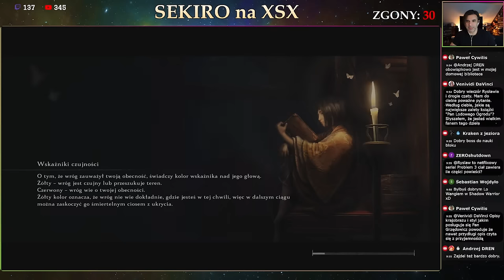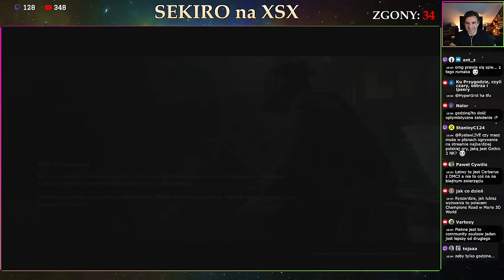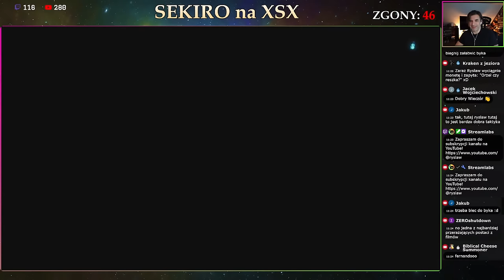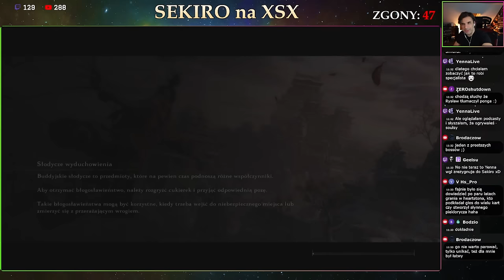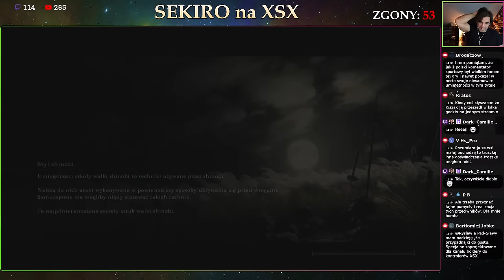Neofita SEKIRO kontynuuje wyzwanie! Pierwsze w życiu przejście gry! #2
Udało się na wizji skończyć jedną z najtrudniejszych platformówek, jakie znam, czyli Ricka Dangerous 2, więc czas na kolejne wyzwanie. Tym razem - na życzenie szanownych widzów - Sekiro! Jedyna gra od From Software, w jaką w zasadzie nie grałem, bo przejścia samouczka nie liczę.

Wiem, że Sekiro ma wielu wyznawców i miłośników, zachwalających rytmiczny system walki, więc chętnie sprawdzę, jak dużym wyzwaniem będzie ta gra.

Z gier From Software skończyłem:
Demon's Souls
Dark Souls
Dark Souls 3
Bloodborne

Sporo grałem w Dark Souls 2 i Elden Ring.

Jedynie to Sekiro nieszczęsne mi umykało. Aż do teraz! Zamierzam podczas kolejnych niedzielnych transmisji przejść całą grę i liczę na Wasze wsparcie!

Konfiguracja komputera:
Płyta główna: Asus Prime Z790-A
Karta graficzna: Gigabyte GeForce RTX 4080
Procesor: Intel Core i7-13700KF
Chłodzenie: Noctua NH-D15 2 x140 mm
RAM: HyperX Predator XMP 64GB [2x32GB] 3200MHz
Dysk SSD: 2xSamsung 970 Evo Plus M.2 1TB [SSD | 1TB |
Dysk HDD: WD Black 4TB [3.5" | 4TB | SATA600 | 7200RPM
Zasilacz: BeQuiet Straight Power 12 850W [850 | ATX |
Obudowa: be quiet! Dark Base Pro 900 Rev.2
Monitor: 3xASUS TUF Gaming VG27BQ [HDR , 0.4ms, 165Hz,